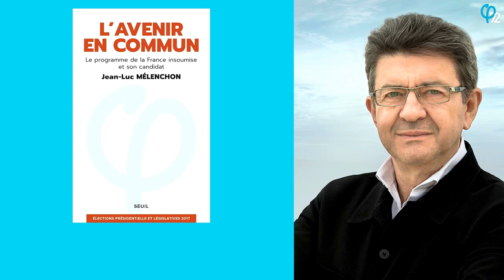Législatives 2017 France insoumise - Pascale Fromentière & Eric Jamet 4ème circonscription Sarthe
Présentation des deux représentants France insoumise pour la 4ème circonscription de la Sarthe lors des législatives 2017.

Pascale Fromentière & Eric Jamet ( suppléant )